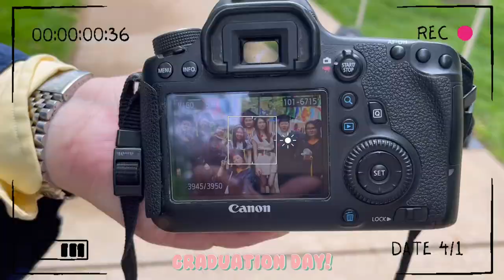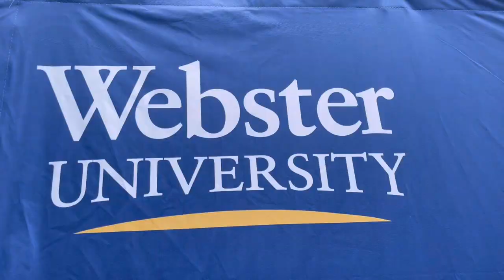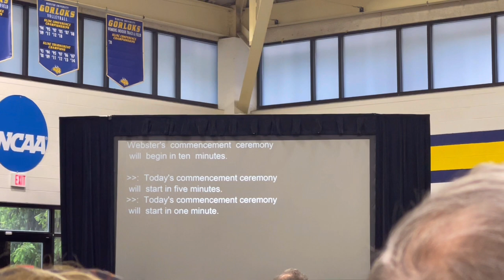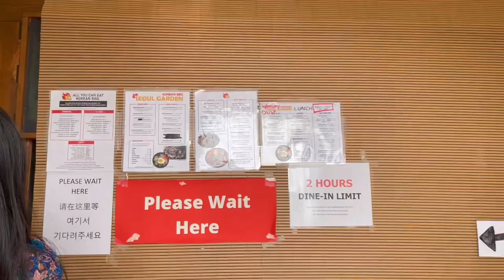Daily Vlog | Graduation Day | Webster University | Class of 2022| Congratulations Guys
Aria's Instagram: @luv_ariasu
Melody's Instagram: @melody_yang99